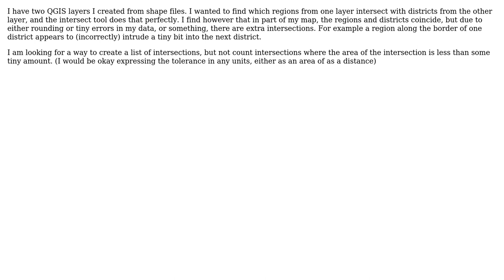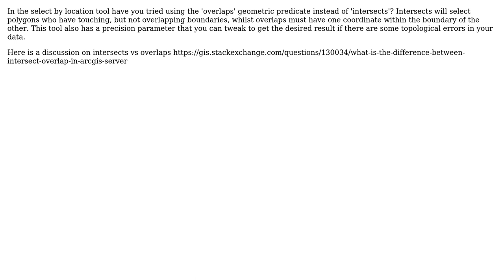GIS: Looking for intersection of polygons with a tolerance in QGIS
With thanks & praise to God, and with thanks to the many people who have made this project possible! | Content (except music & images) licensed under CC BY-SA | Music | Images & others | With thanks to user Morris user Liam G and the Stack Exchange Network Trademarks are property of their respective owners. You are responsible for your own actions.